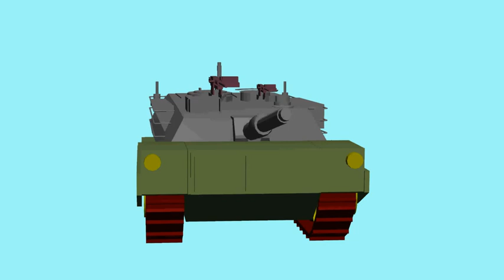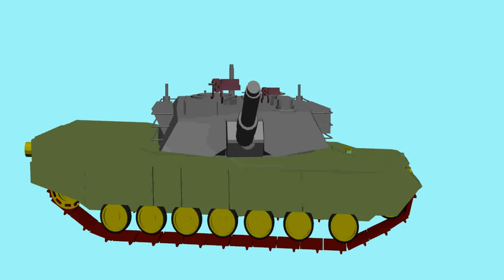nVidia 3D Vision ( for left eye ).avi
Indication from an image contributor.
This animation is animation produced to see from nVidia 3D Vision Player.  Two animations for the right eye and for the left eye were produced for that.
This is for the left eye.  If you own nVidia 3D Vision Player, 3D can be seen by these two animations.  Animation is a very simple content because experimental animation.  Please download it from this YouTube immediately.

この動画は、nVidia 3D Vision Playerから見るために制作した動画です。
そのために、右目用と左目用の二つの動画を制作しました。　これは左目用です。
あなたがnVidia 3D Vision Playerを所有していれば、この二つの動画によって3Dを見ることができます。
試験的な動画ですから、動画は非常にシンプルな内容です。
早速このYouTubeからダウンロードしてください。